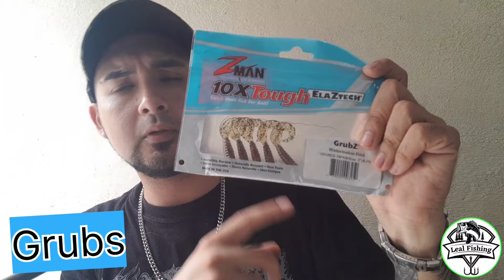Pescar en ríos y arroyos? Usa estos señuelos y pescas porque pescas. Los mejores señuelos para rio 🎣